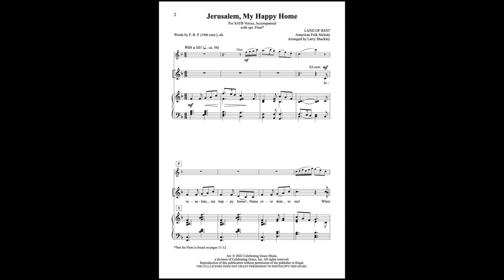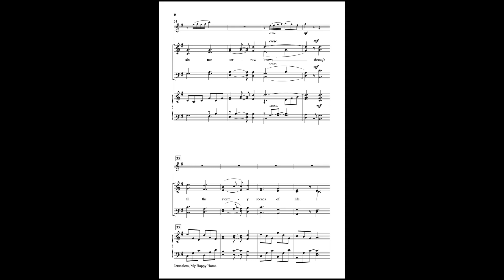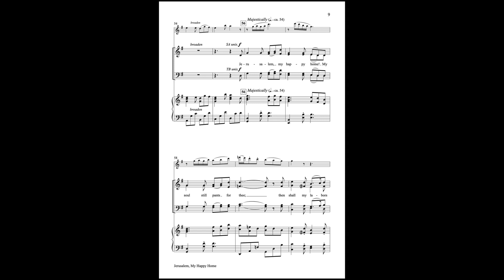Sample: "Jerusalem, My Happy Home" from Celebrating Grace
Larry Shackley has set the early American folk tune, LAND OF REST, in a happy, up-tempo manner that appropriately conveys this joyful text about heaven. A fun piano part supports the well-crafted choral parts throughout. The third verse provides rhythmic interest by lengthening the melody and adding some syncopation. The last stanza takes on a majestic quality and ends with an exciting fortissimo. A cheerful flute part completes the piece and is included.